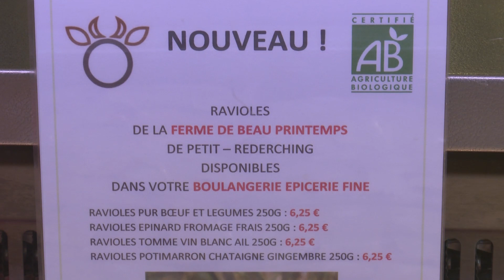Les ravioles de la ferme : un produit presque à 100% local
Des ravioles de la ferme dans la vitrine de la boulangerie Bach à Petit-Réderching, voici la nouvelle invention de la ferme du Beau Printemps. Ces ravioles presque à 100% locales et totalement bio mettent l’eau à la bouche. On vous emmène découvrir leur fabrication.